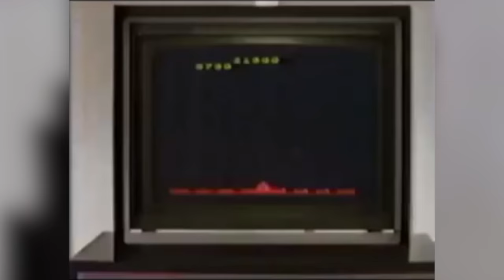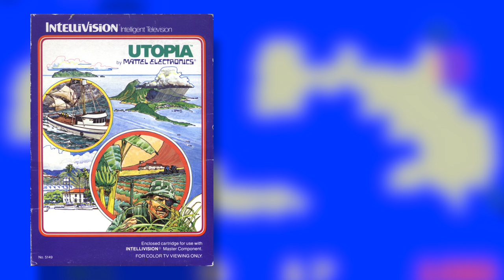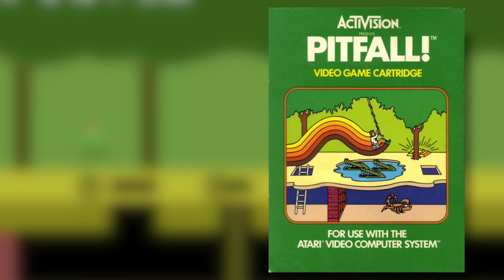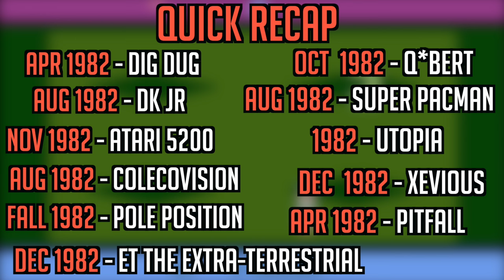The History of Video Games: 1982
This marks the beginning of the end. Who would have thought that a cute and cuddly alien could almost crash an entire entertainment medium? ET is here, and he really fucked things up. In this video, i’ll be going over the events that transpired in 1982 in the history of video games. This is… The History of Video Games: 1982.

The History of Video Games: 1982 (in text form)

It was the best of times, it was the worst of times. That’s actually true in 1982. What is considered to be one of the worst video games of all time was released this year. But let’s prep ourselves for the shitstorm that’s about to rain down. How about we tunnel down in the earth to get ready. We’ll do just that in Dig Dug, first released in April 1982. Dig Dug was developed and published by Namco in Japan, and published by Atari everywhere else. In Dig Dug, you must tunnel beneath the ground to get rid of the monsters beneath. To get rid of them, you blow them up with your pump. It’s actually quite a violent concept. You can also just crush them with a falling rock. Supposedly, the playable character in Dig Dug is named Taizo Hori, and is the father of the main character of Mr Driller.

Donkey Kong Jr was released in August 1982 by Nintendo. Donkey Kong Jr reverses the roles of the characters from Donkey Kong. Donkey Kong is the victim, having been captured by Mario, and it’s up to DK Jr rescue his father. This is one of the few games where Mario is the villain.

In November 1982, Atari would release their Atari 5200 SuperSystem home console. It was intended to compete with Mattel’s Intellivision, but it ended up competing more with Coleco’s ColecoVision which released the same year. The internals of the 5200 are similar to the 2600, but it was a bit more powerful.

As I mentioned, the ColecoVision was released in August 1982 and included Donkey Kong. The ColecoVision was praised for its power, allowing games to be much closer to their arcade counterparts than other systems could achieve. The system would sell well, selling over 2,000,000 units by the time it was discontinued in 1985.

In Fall 1982, Namco revolutionized the racing genre with Pole Position. In Pole Position, you drive a formula one car from a 3rd person perspective in races against 7 other computer controlled players. Pole Position was actually the first racing game to have a race track based on a real track.

Next up, Q*bert created by Gottlieb and first released in October 1982. In Q*bert, you play as Q*bert with your goal being to change every color on a pyramid by jumping on them. You start at the top of the pyramid and hop from cube to cube, trying to change the color of all 28 cubes while avoiding enemies. Warren Davis and Jeff Lee came up with the foundational idea for Q*bert.

Namco released another Pac-Man game this year, Super Pac-Man, released in August 1982 in Japan and October 1982 in North America. Instead of collecting dots to clear the level, the player must collect keys to open doors in order to eat all of the fruit.

Utopia was released in Europe in 1982. Utopia was a game designed by Don Daglow for the Intellivision. ddition to being called one of the first city simulation games.

In December 1982 Namco released Xevious in Japan. It wouldn’t be released in North America until January 1983. Xevious wasn’t the first vertically scrolling shooter, but it did set the standard for the genre and kickstart it as well.

In April 1982, Activision released Pitfall for the Atari 2600. In Pitfall, you play as Pitfall Harry, with your goal being to get through the jungle while collecting rare treasure and avoiding obstacles like pits, hence the name. Other obstacles include quicksand, fire, and crocodiles.

The moment you’ve all been waiting for has finally arrived. The game based on E T the Extra-Terrestrial was released on the Atari 2600 in December 1982. You control ET who needs to collect 3 pieces of a phone to let him “phone home”.